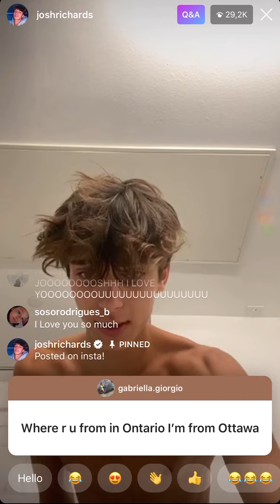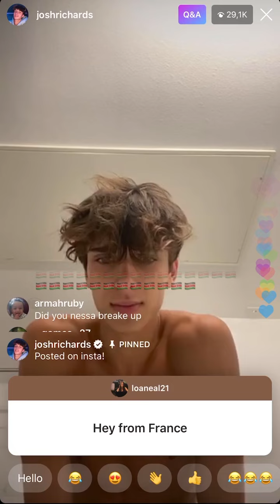Josh Richards 6/15/20 Instagram live